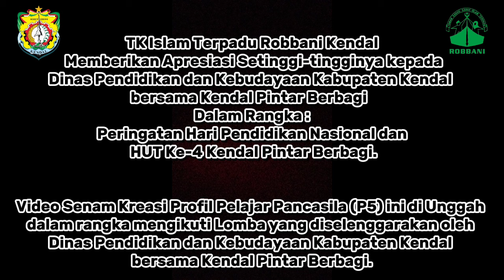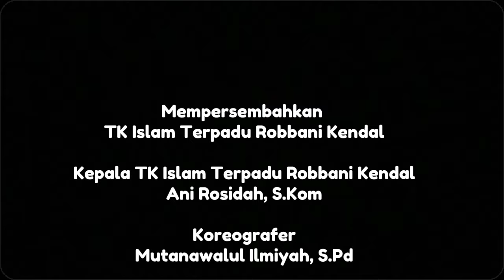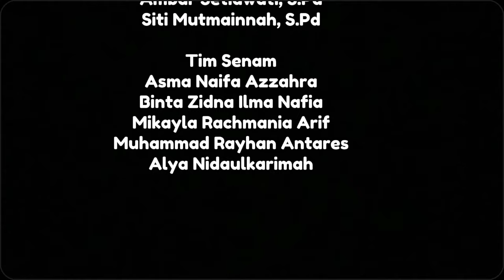KENDAL PINTAR Berbagi || LOMBA SENAM KREASI PELAJAR PANCASILA || TK ISLAM TERPADU ROBBANI KENDAL